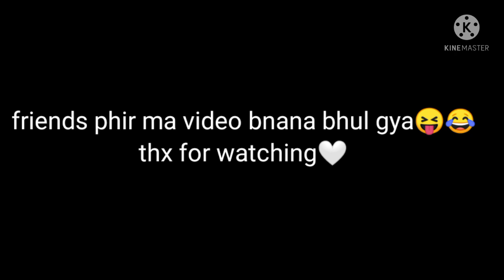My Sister Ring Ceremony 😇||Vlogs||Hp 78 Vlogs